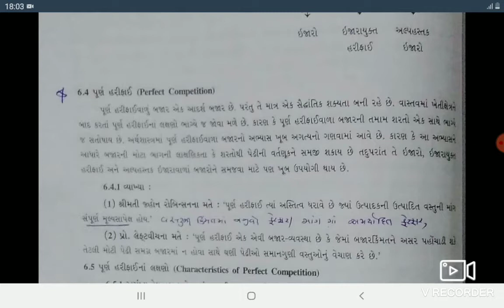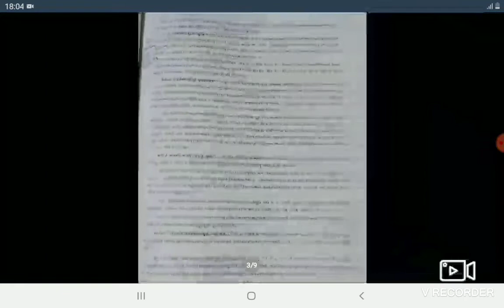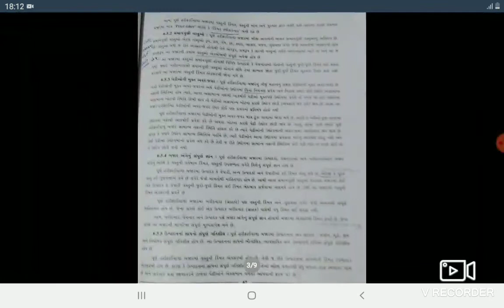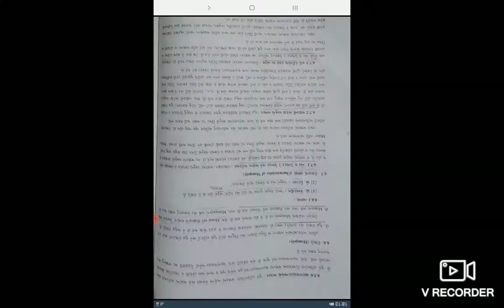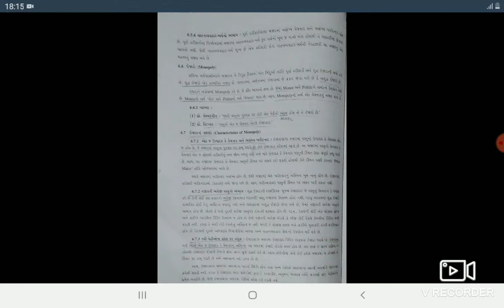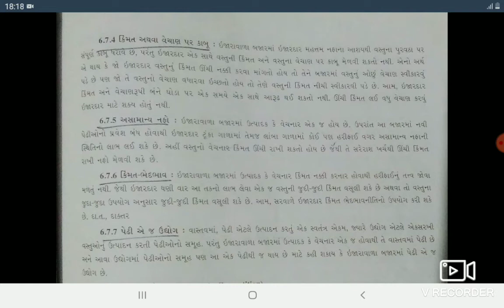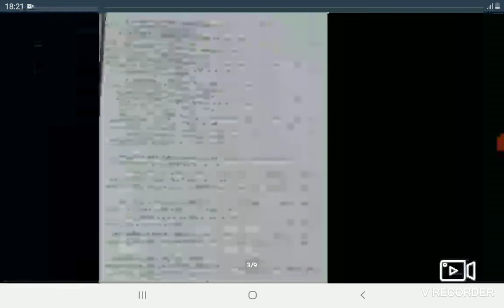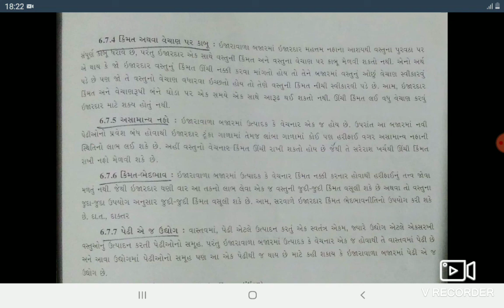Std 11 | Economics | ch 6 -બજાર । Part 2